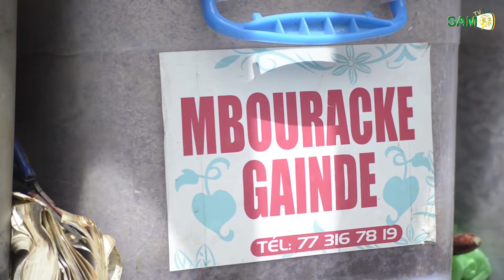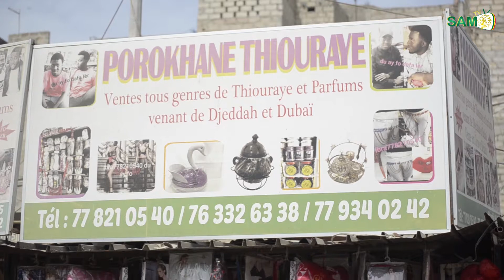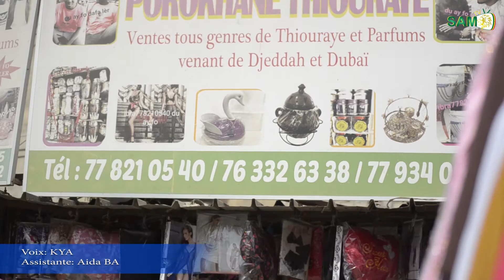Découvrez ce qu'une femme peut faire à son homme en cette période de confinement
Reportage Exclusif au Marché HLM

Propos Recueillis par KYA

senegal action media
Gainde de l'actualite
news sam TV
SAM TV
SAM politique
SAM sport
SAM Tech
SAM religion
SAM justice
SAM Societe
SAM Economie
SAM Internationale
SA Culture
SAM Sante
SAM Education

news and sports
political media
governement
gov
law
political news
policy
education
nba sports
SAM games

SAM Free Software That Are Actually Great
SAM Free Software2020
SAM Free Software You'll Wish You Knew Earlier 2020
SAM Software Bitwarden Rufus Hand Brake Windows Linux Mac
SAM Free Linux Software Only Office Olive Video Editing
SAM Free Software Programs
SAM Free Windows Software
SAM Free Software
SAM Top Software
SAM Cool Free Software
SAM Best software
SAM Free Editing Software
SAM Top Free Software